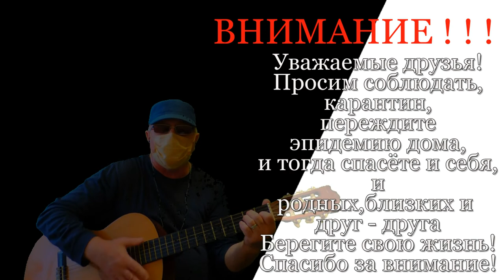ВНИМАНИЕ !!! CORONAVIRUS - СОБЛЮДАЙТЕ КАРАНТИН - Алексей Доктор Леший - бард